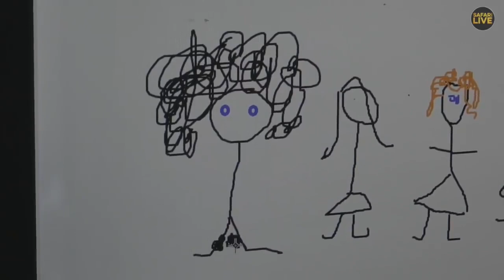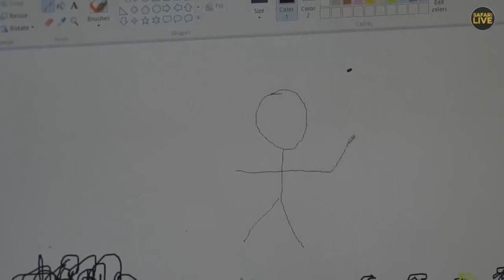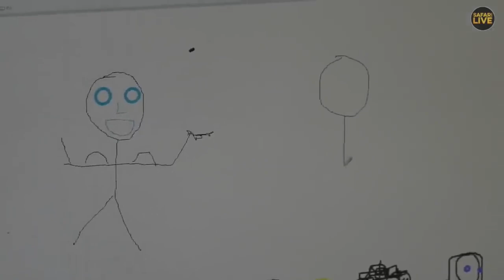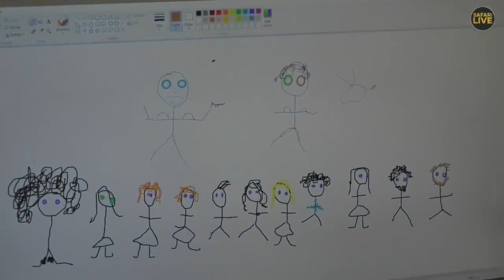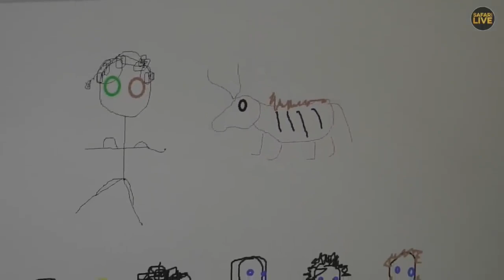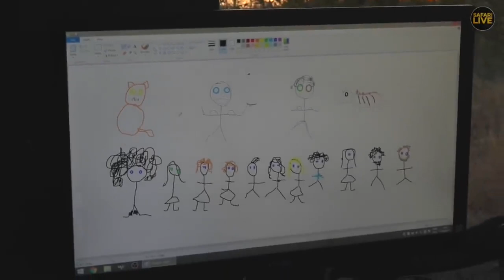James Hendry draws the crew + bonus Nyala safarilive funny moment